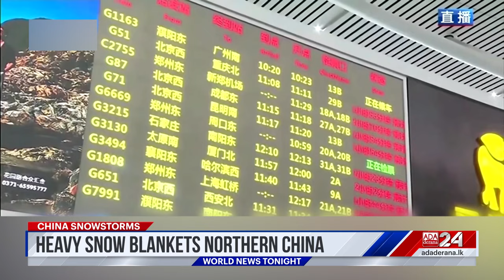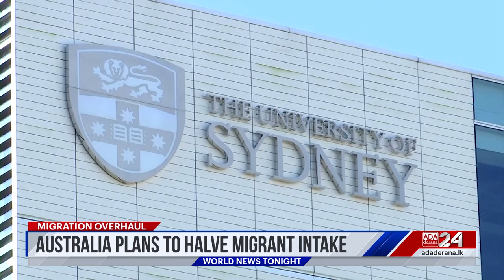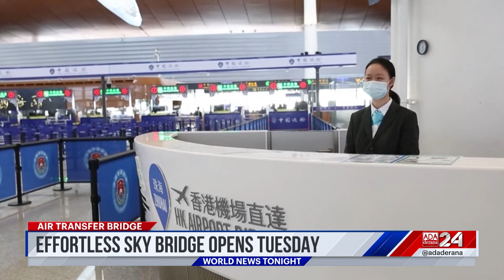Ada Derana World News Tonight | 11th December 2023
➡️ Blizzard in China
➡️ Tennessee Tornado Kills 6
➡️ Skull Of 'Sea Monster' Pliosaur Discovered On UK's Jurassic Co